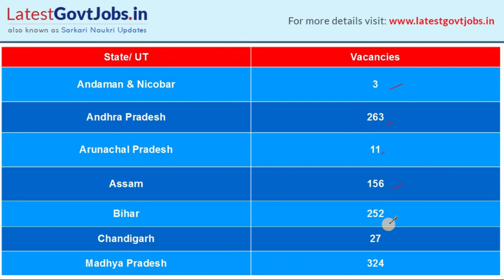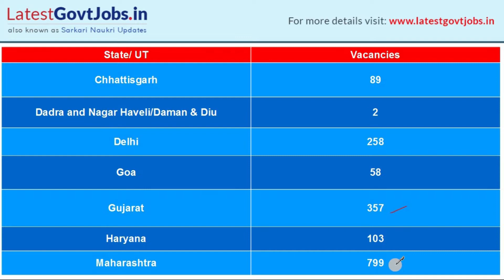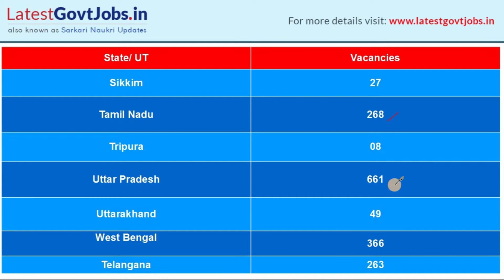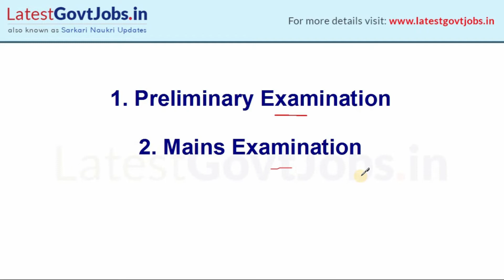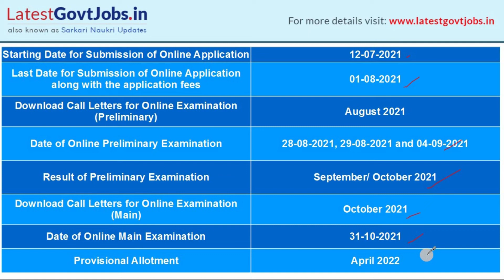IBPS Clerk Exam 2021 Notification Out - Clerical Exam Pattern, Syllabus | Govt Bank Jobs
Opportunity for Graduates - IBPS Clerk Vacancy 2021 | Exam Date | Pattern & other details Check IBPS Clerk 2021 Notification & details -

Institute of Banking Personnel Selection (IBPS) invited applications to fill up the vacancies of clerks. The IBPS Clerk exam is scheduled to be held in  August 2021 & September 2021. IBPS Clerk Qualification is a Graduation Degree, so don't miss this golden opportunity of IBPS Clerk Recruitment 2021. Watch this video for detailed information about IBPS Clerk Salary, IBPS Clerk Syllabus, IBPS Clerk Exam Pattern, IBPS Clerk Exam Date 2021, and IBPS Clerk Exam Process.

Also, check our website latestgovtjobs.in for July 2021 jobs, government jobs 2021, latest job notification 2021, govt job notification 2021, Sarkari job 2021.

For information on other New Government Jobs To Apply - Latest Govt Jobs 2021